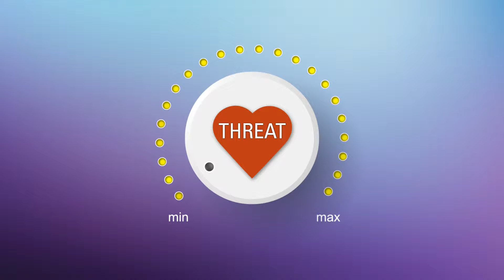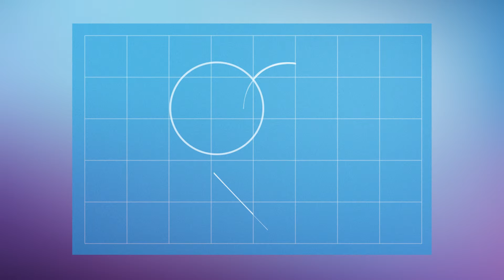EvidenceNOW: Building a New Blueprint for Heart Health (Virginia Cooperative)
Heart of Virginia Healthcare, the Virginia Cooperative for EvidenceNOW: Advancing Heart Health in Primary Care, a new federal grant initiative from the Agency for Healthcare Research and Quality, is teaming up with primary care practices in Virginia to tackle heart disease—the #1 cause of death in the United States.